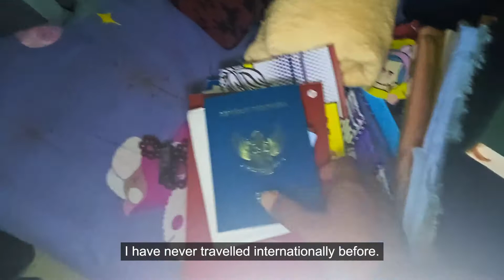GERIS visit to Morocco - The Journey 1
From 29 May to 5 June 2022, the members of the 'Diversity through Education: Fostering pluralism and respect for diversity through education' thematic group visited Morocco, more precisely the cities of Rabat, and Fez.